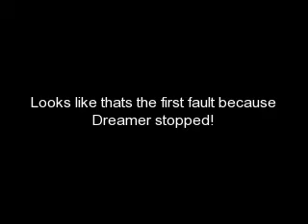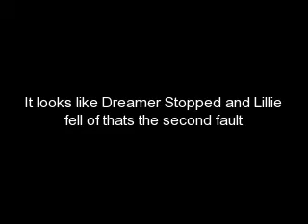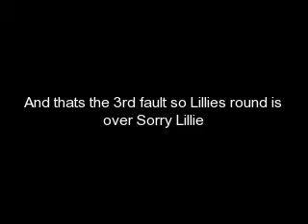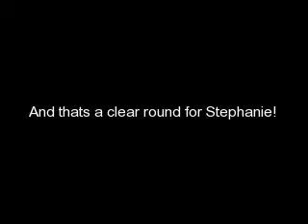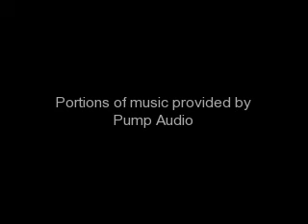Breyer Horse Jumping Competition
breyer horse jumping